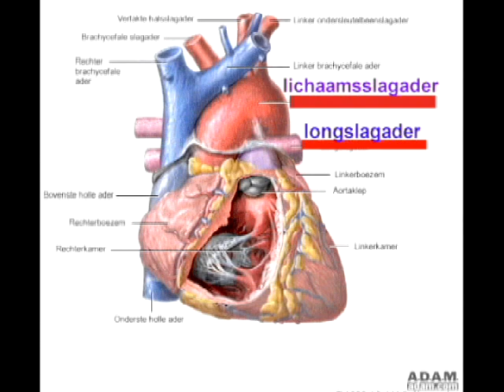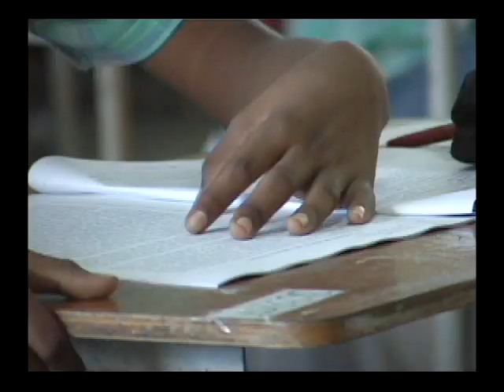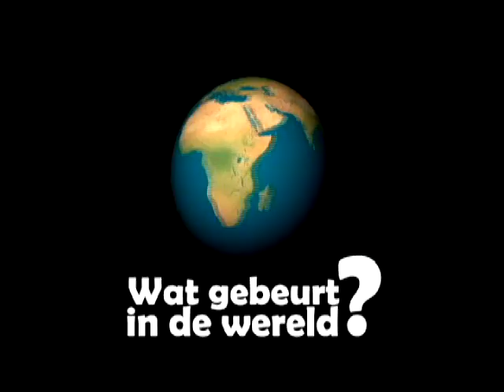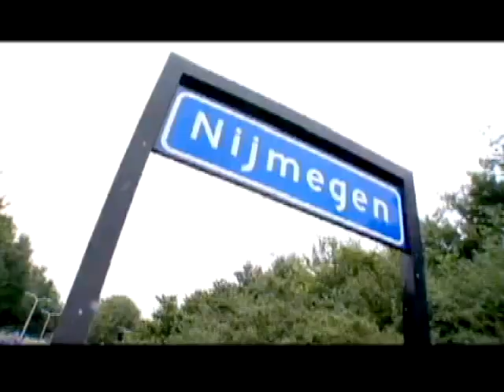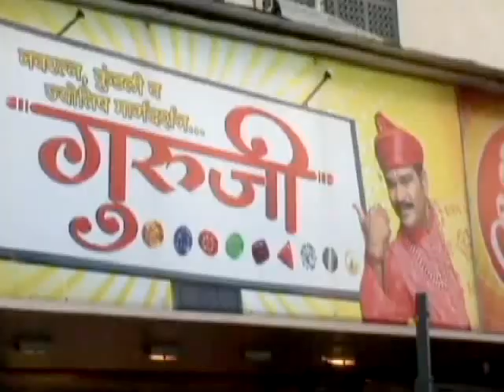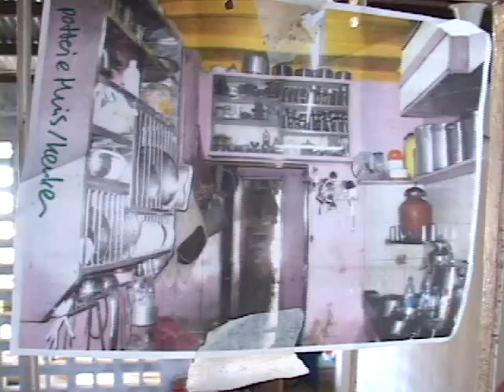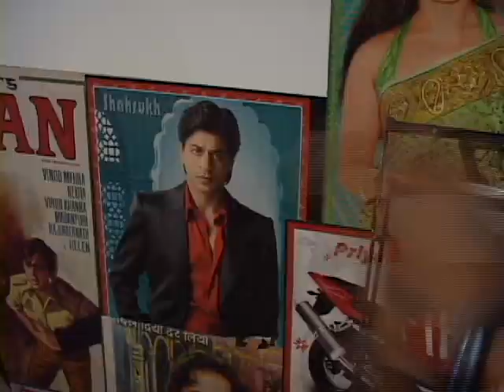Uitzending 20 juli 2011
Hoofdpunten :
1. 15 hartpatienten bij speciale geholpen
2. 4 dagen lang lopen in Nederland
3. en goed reizen naar Bombay